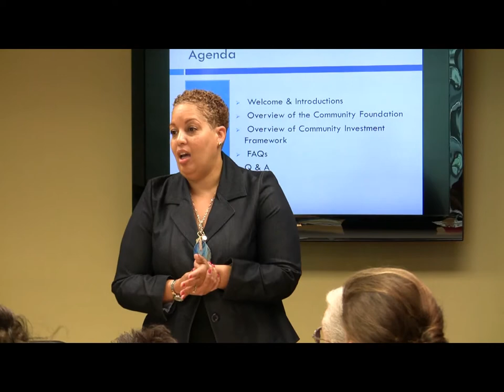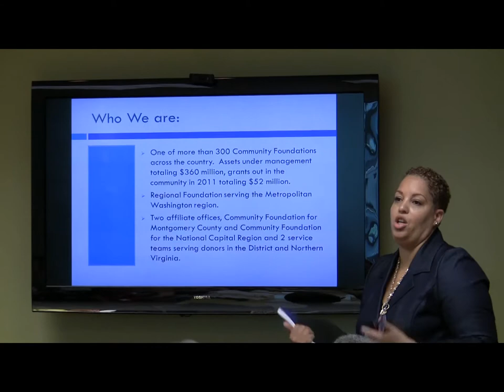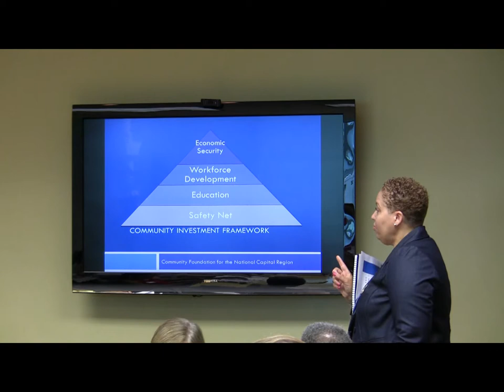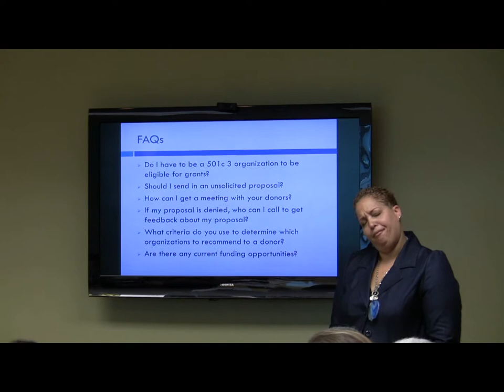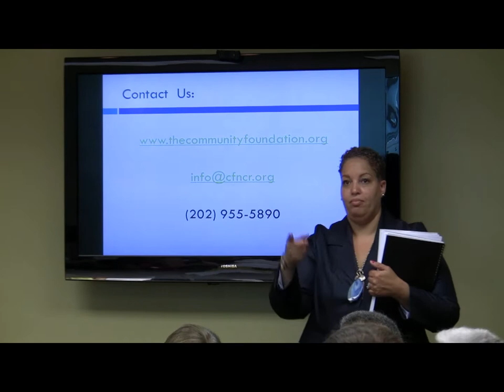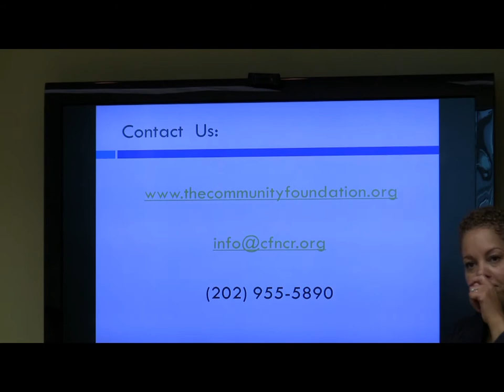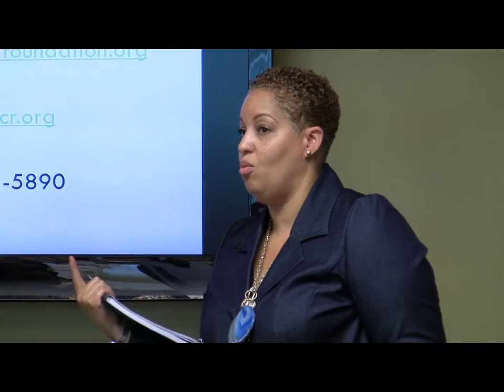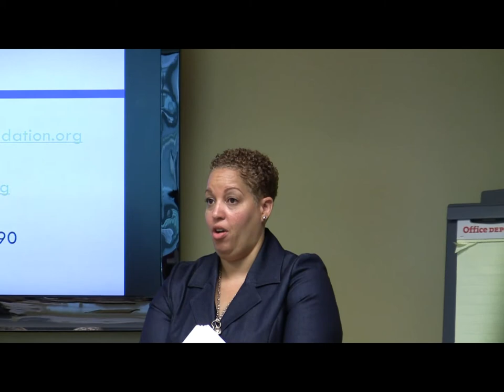CFNCR Nonprofit 101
This is a recording from our first session that was held on June 29th that turned out to be a great success!

CFNCR 101
What is the Community Foundation?
Who are the donors, and how do I get in touch with them?
What is the work they are doing at the community level?
How can I be involved?
These are some of the questions you might have about the Community Foundation for the National Capital Region.  Given the Foundation's several funding collaboratives and strategic initiatives to increase the capacity of the local nonprofit sector, you won't want to miss the opportunity to get your questions answered and find ways to join us in addressing key issues.